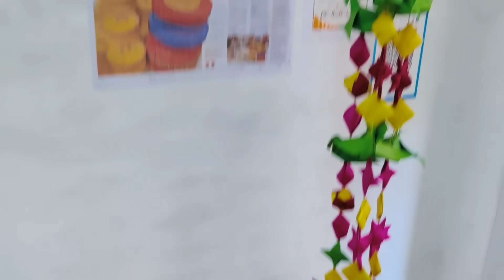Kitchen storage container and basket in Palm Leaf Handicrafts ₹15 onwards| Panai olai Anjarai petti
Palm leaf handicrafts | Panai olai petti
aarde Craft
34, N Usman Rd,
Parthasarathi Puram,

6pcs silicon lids/silicon funnel/fish scelar/tea wooden spoons/shower caps/knife sharpners/pill box with water/bottle stoppers/stainless bottle stoppers/silicon brush/silicon saptula/scrubbers 4pcs/silicon sink drainers/silicon oil funnel/silicon tea bag/fridge stickers/jumbo combs/shower tap/leaf pluckers/massage bags/egg slicers/measuring spoons/stainless steel gas brush/coconut brush/icing set/stainless measuring cups/cloth rope/drywrap/hair wrap/cake scrapper/wodden dutta/baby paruppu mathu/plastic sink drainers/silicion heat mat/tiny sinkjali/silicon pot holder/snack clip big/fridge lock/basin tap filter multifunctional/food bag clips/cloth hanger/copper small sauce pan/multiusehanger/4pcs multi brush/80ml glass jar/door stopper/carry bag holder/toilet cleaner/s hooks/plastic hooks/S coloured hooks/vacum hooks/advanced stainless steel hooks/drawer partition/apron/shawl hangers/water dispenser cover/glover/foldable silicon baskets/vaccum compression bag/cylinder cover/layer clothes washing bags/ice bags/machine for laundry/laundry bag/tailoring scissors/door patti/chave extensivel/silicon gloves/silicon sink baskets/cloth hanging  baskets/wallpapers/foammat/frigde covers/ fridge covers/microwave covers/shower caddy/foldable racks/apple corer peeling knife/knife/zipper bags/fridge covers/kichen oil stickers/masks/shoe holders/small idly plates/tattu idly plates/peelers/spray bottles/idly makers/long brush/tadka pans/phulka stand/cloth clips/sauce pans/lid covers/hair brush cleaner/jara wood/bottle cleaning brush/ slicion baking moulds/mobile stand/masher/pappad/stainless peeler/wooden masher/pooja bell/stainless steel pizza plate/finger guard/mini spons/fork/dosa karandi/oildipperslotta/amb spoon/baby spoon/aluminium baking moulds/boondi karandi/skwers/agarbatti dabbi/teastainers/jalli karandi/cakestand/bamboo tray/sinkmat/fridge mat/placemat set/sink cleaningspring/stainless steel pan without lid/hammerd sauce pan/plastic chopping board/shAWL HANGERS/dish drying mat/lemon squeers/pizzacutters/pineapple cutters/geaters/cheese graTERS/ANGULAR PEELERS/slicon baking mat/wooden heat pad/lighters/